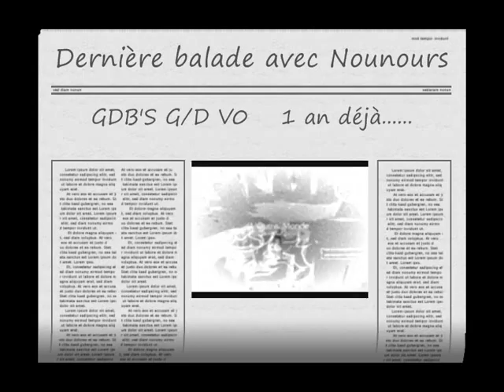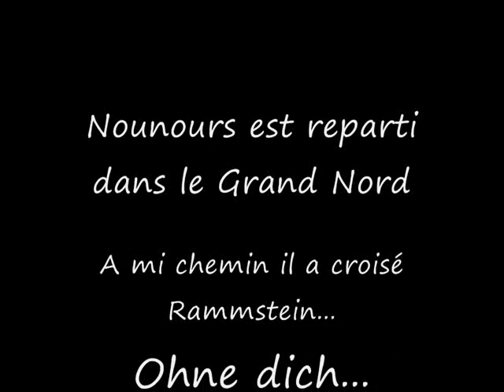nounours_gw.AVI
Dernière balade avec mon Nounours GW avant son départ dans le Grand Nord. moyennant quelques menus Ectos ;-) un an déjà...